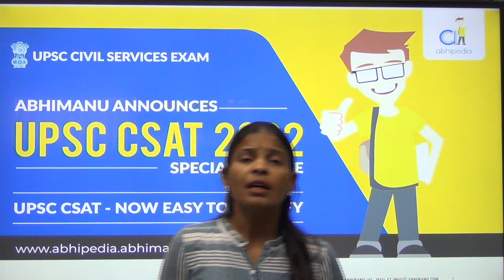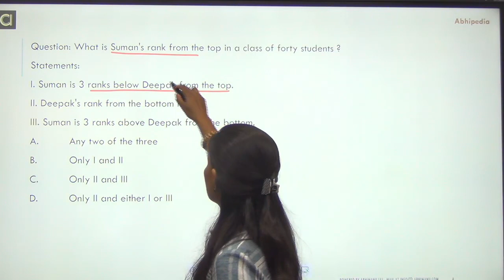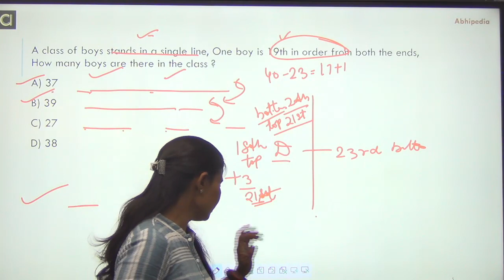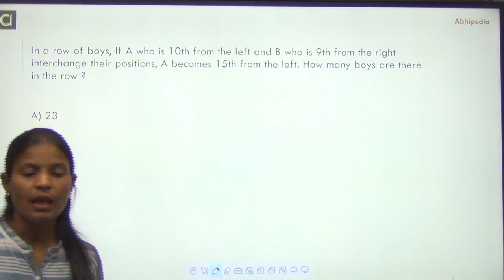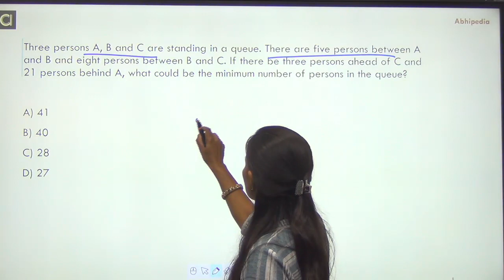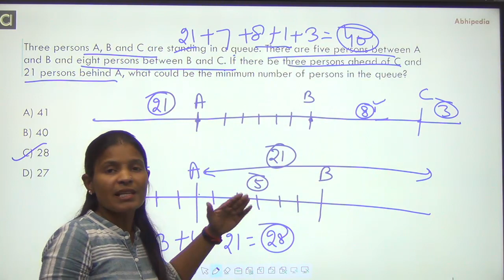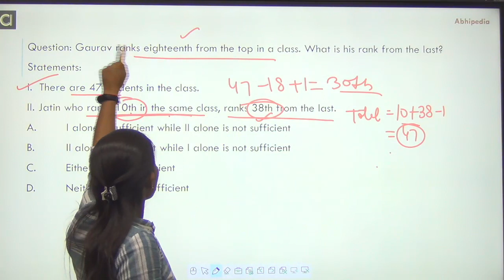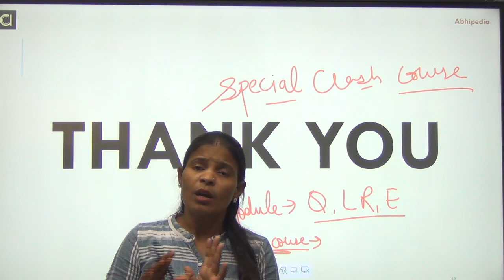UPSC CSE CSAT Exam 2022/23 | Most Expected MCQ Practice Questions I Order And Ranking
UPSC CSE CSAT Exam 2022/23 | Most Expected MCQ Practice Questions I Order And Ranking | By Munesh mam